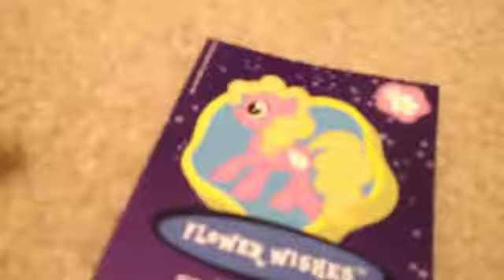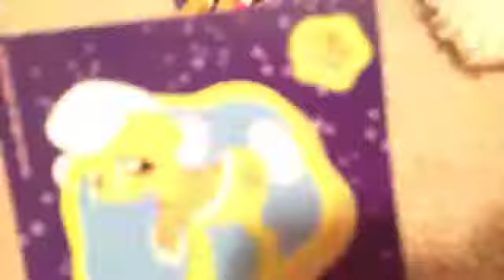New blind bag ponies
Starring my sista! :)